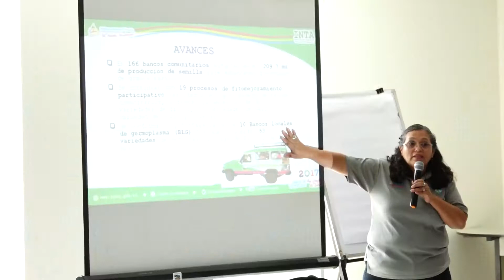Encuentro de Bancos Comunitarios de Semillas